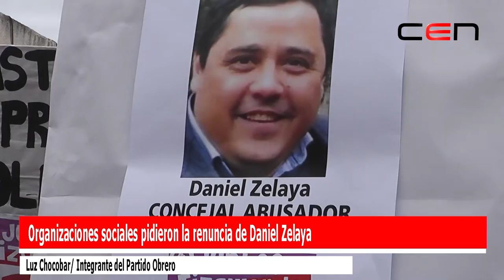Organizaciones sociales pidieron la renuncia de Daniel Zelaya